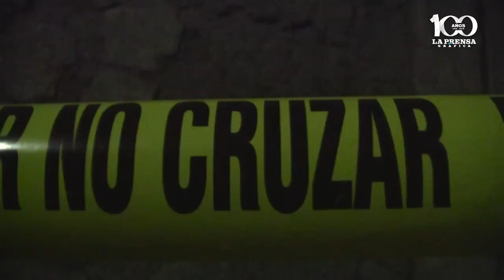Dos homicidios registrados la noche del viernes